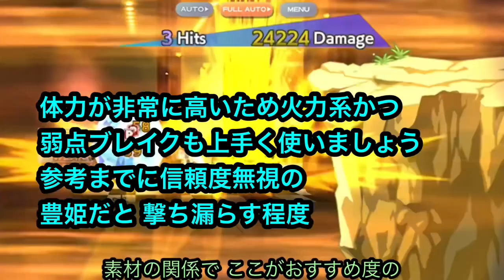【東方ロストワード】弾幕アドベンチャー周回おすすめ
(概要)
2022年 1月1日 全探索が解放されたので
1WAVE 難易度ルナティックを
中心に 周回おすすめ理由等 提案します